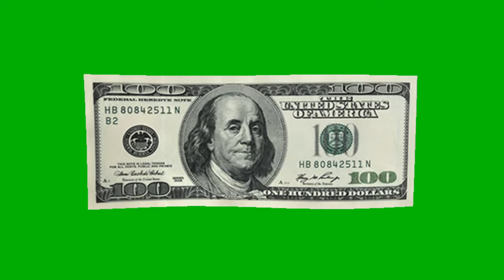Money Falling| Green Screen Dollar Falling effect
Today creation is about money rain falling effects. By using this effect you can make your videos attractive.